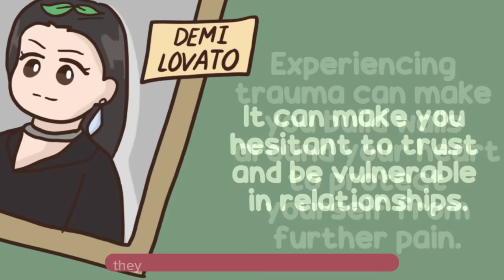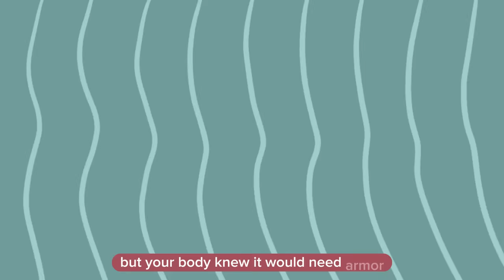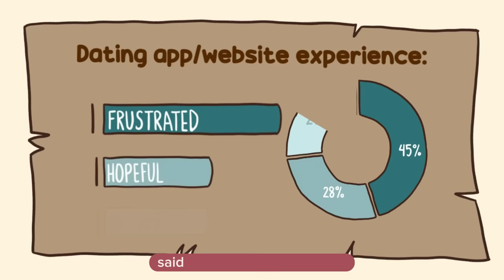5 Signs You Gave Up On Dating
So you’re doing all the so-called ‘right things’ to find love, but nothing is panning out the way you want it to be. Maybe you've found yourself swiping left and right with little enthusiasm or going on first dates that lead to nowhere. In the ever-evolving world of modern dating, it's easy to feel overwhelmed or burned out.  So here are a few signs you might've given up on dating, why and what to do about it.

If you enjoy videos like this, be sure to leave a comment so we know!

Writer: Morgan Swift
Editor: Rida Batool
Script Manager: Kelly Soong
Voice Over: Ashleigh
Animator: Bea
Youtube Manager: Cindy Cheong

References:

BetterHelp Editorial Team. (2023, June 23). What To Do When You Feel Like Giving Up On Love.
Firestone, L. (2015, March 16).  Are You Giving Up on Love? Psychology Today.
Katz, M. (n.d.). Giving Up on Dating: 9 Signs You Need to Take a Relationship Hiatus.
Manson, M. (n.d.). It’s Complicated: Why Relationships and Dating Can Be So Hard.
Malinsky, G. (2022, September 17). I’m still single but this is why I’m quitting dating apps like Tinder and Hinge forever. CNBC.